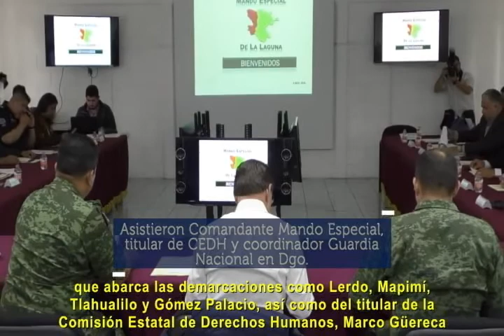COORDINACIÓN ESTATAL DE CONSTRUCCIÓN DE LA PAZ Y SEGURIDAD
ENCABEZA GOBERNADOR LA JUNTA DE COORDINACIÓN ESTATAL DE CONSTRUCCIÓN DE LA PAZ Y SEGURIDAD